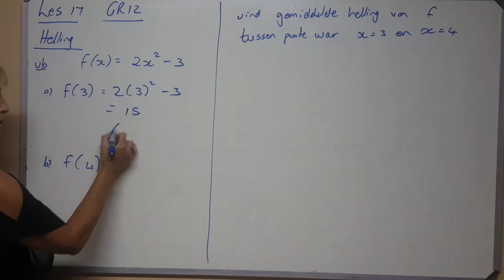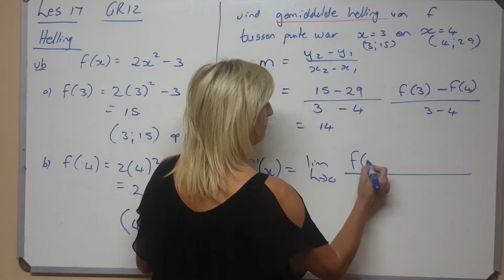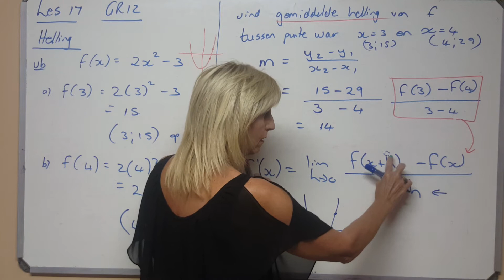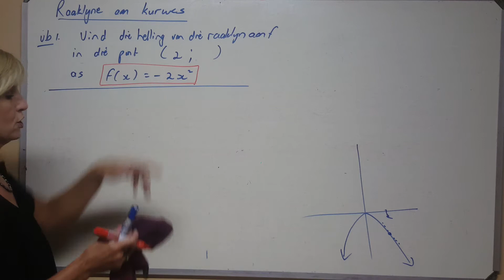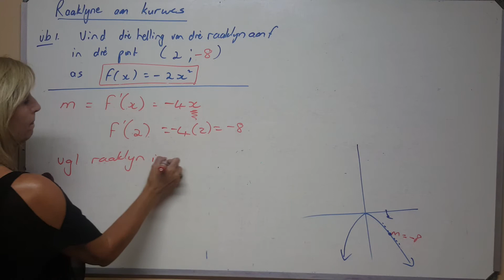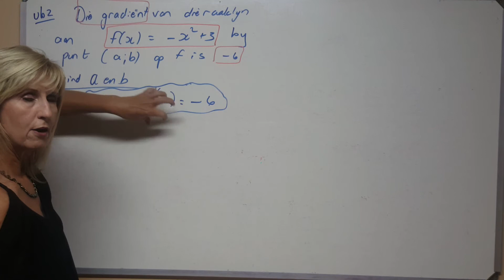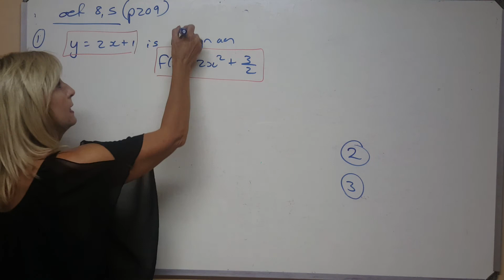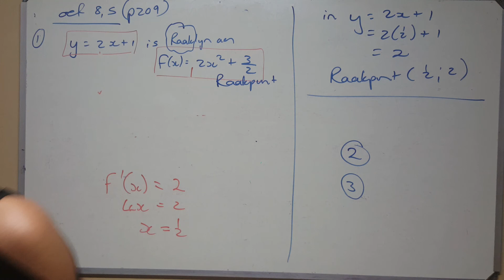Allies Wiskunde 2020 Graad 12 - 17